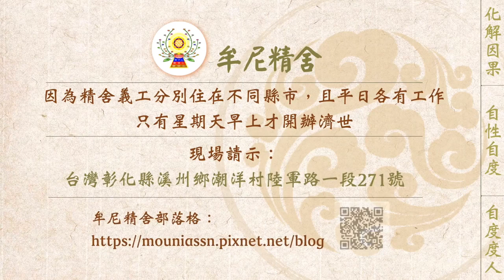【有聲書】解除沖犯煞、靈界干擾有妙方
內文片段：
以下為一位有緣人分享：

有位師兄，一直與家人不合，任何事情都要大呼小叫，也沒有人能忍受他。後來透過請示佛菩薩，開示為：「煞到喪事」，經過處理後狀況就慢慢改善了。

有時候看到這樣的開示真的不知道該說什麼，單外靈沖犯就能把家裡搞得支離破碎，蔡師兄也常說這一類的干擾不儘早處理，往往都是家庭分裂收場。一輩子不長，但家庭是我們主要生存的空間，如果干擾持續在家裡影響每一位成員，就算短暫的人生也會因此變得痛苦不堪。